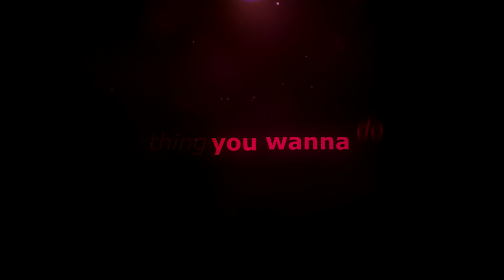Last MEP + edit collection | ANNOUNCEMENT! - Goodbye!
welcome to my last collection! ;-;
thank you Zoe for allowing me to upload some of these already as i am running out of time! uwu
i already semi-announced it in my editing journey video randomly and i was really surprised how many actually did read the description after all
and i am super happy and grateful for all the good wishes i received so far T-T

for those who don't know what's going on:
i am pregnant with a little baby girl who is due any time now (theoretically around 3 weeks left but there is a good chance it happens earlier)

ofc my first priority will be our child from now on and that leaves no room for editing anymore (well, ofc i will do something for myself too but editing isn't the right hobby for that honestly)
i am taking one year off from work as maternity leave and will afterwards work again as much as i can in part time which will be hard enough so yeah

i had so much fun on youtube, with editig and it will always be something important to me! now this big journey for more or less 14 years comes to an end. i met many different people, of which i today can call a few close friends and i am so happy that i made so many positive experiences!

being a SV only editor in an AE community can be intimidating but it's about what WE like about our editing, not others, that is very important! i needed to remind myself of that sometimes as well obviously but it's true that i edit for me and my desires only. there is no standard "good or bad", you are not the best editor just bc you use a certain programm or do a specific style. you are in your own way creative and that's what counts right? everyone has subjective things they like and dislike anyways.  people here should be reminded that it's not about what studio you are in, how others edit - it's just about expressing yourself and remembering why it's such a nice hobby :)
honestly i dislike a lot of stuff ppl do in AE bc it feels like a spinny rollercoaster (and i hate rollercoasters) BUT that doesn't make the edit "bad" in my eyes - i just don't like it as i don't like eating pineapple while other people love pineapple
so we definitly need more confidence around here

also btw, in all those years i never changed the typo in my username that i made when i was like 14 bc i am just a lazy shit

i figured i am not really gonna use discord anymore (i mostly only use it on my laptop since a while ago now which is... not often)
i will maaaybe check youtube uploads (i barely do already) from time to time but not frequently so if you want to talk to me please hit me up and add me on my private social media if you haven't already~
leaving the links here but i am only accepting if i can figure out who you really are and i actually know you (i dont post much but i can always chat)

i am probably the first editor to quit bc she is gonn a be a mom haha and while i think one is never fully prepared for this journey, i always wanted a family of my own and with nearly 28 years it's happening~
it's a big wish come true for both my husband and me - and is for now the "last" thing on our bucket list :)
(aside from adopting some cats, but that gotta wait now)

so this is it, THANK YOU so much to everyone who has followed my editing, supported and inspired me the past 14-ish years!! uwu

goodbye! ;-;